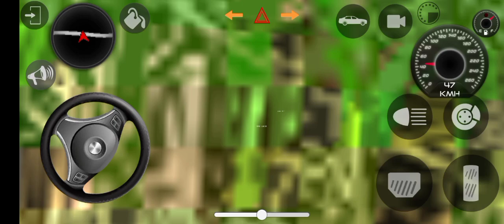Scorpio game vala video!! स्कॉर्पियो वाला गेम! have driving#4x4 car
All 3D models/ material, including, but not
limited to, text, data, graphics, logos, button
icons, images, audio clips, video clips, links,
digital downloads, data compilations, and
software is owned, licensed or purchased
by the Rohit Gaming Studio and is protected
by copyright, trademark, and other
intellectual property rights. The Online
Services material is made available solely
for your personal, non-commercial use and
may not be copied, reproduced,
republished, modified, uploaded, posted,
transmitted, or distributed in any way,
including by email or other electronic
means, without the express prior written
consent of the Company in each instance.
Ripping/ extraction of 3D models pr
textures or any material is strictly not
allowed. Legal action will taken to those if
found doing any illegal activities.
sidhu musewala game video
sidhu musewala song
thar stund video
black thar
Mahindra thar black Scorpio
android games toyota game video
marutisuzuki game video

motionsimulatorscorpio tarotscorpio tarot readingscorpio tarot lovescorpio tarot predictionsscorpio tarot todayscorpio tarot love novemberscorpio tarot reading todayscorpio tarot november2023scorpio readingscorpio tarot today newscorpio love tarotscorpio reading todayscorpio 2023 tarotscorpio 2023 tarot readingscorpio predictions tarottarot scorpioscorpio 2023 readingall signs tarotscorpio tarot december 2023scorpio horoscope